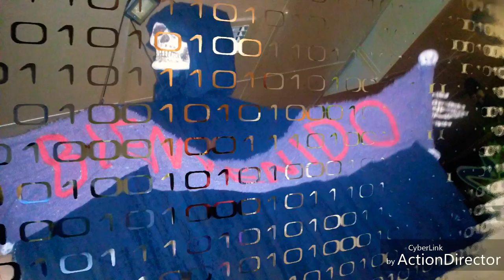Noche de halloween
Disfrutando él día de halloween con mi niña